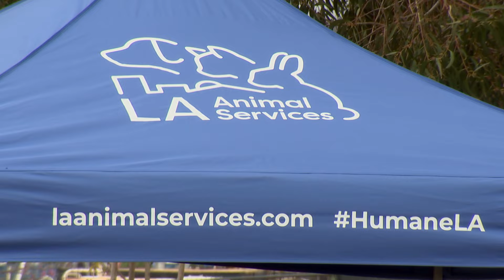LA This Minute - LA Animal Services Pet Food Pantry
LA City Animal Services has options for pet families experiencing hardship, including the Pet Food Pantry. Once registered, Angelenos who qualify can avail of food for up to three pets.